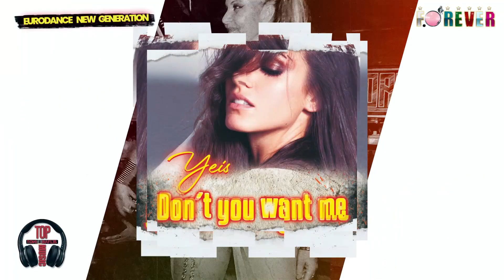▶️ Atrapados En Los 90 - Mixed By Juan Martinez and Dj Dstilo (Edit Version)⚠️🎚️🎚️🎚️⚠️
Click twice on the "bell" on the upper right side.